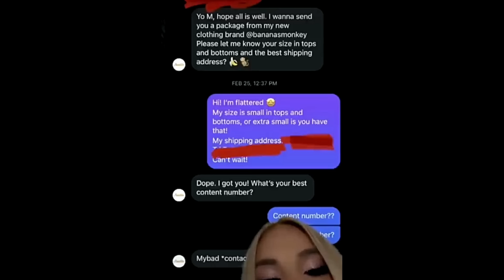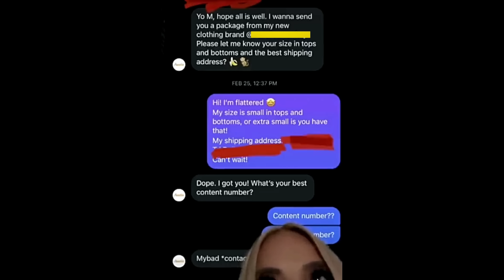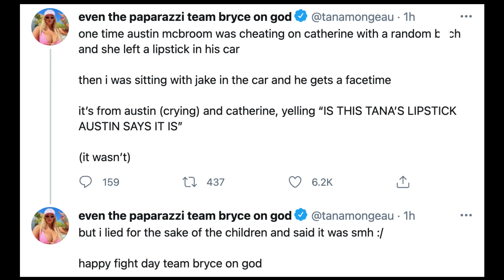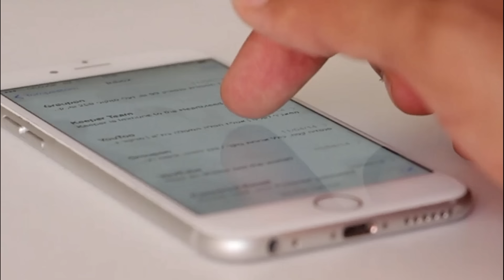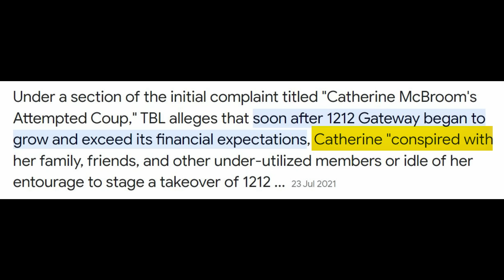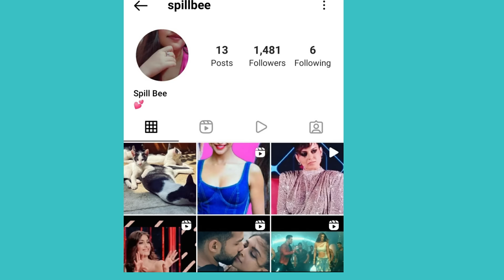CATHERINE PAIZ SEPARATES FROM AUSTIN MCBROOM AFTER HE CHEATED ON HER FOR YEARS | ACE FAMILY DRAMA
About this video: In this video, we will talk about Catherine Paiz, Austin Mcbroom & Ace family